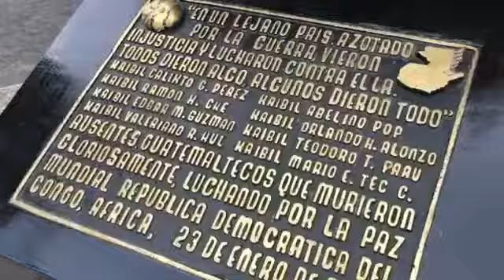soldados caidos en el deber 23/1/2006 en el Gongo